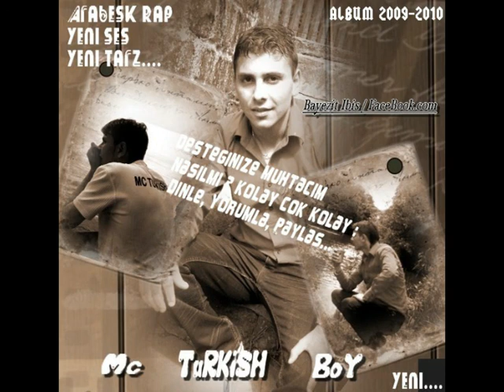10. [.!.!. Kur$unlara Gögüs Gerdim .!.!.] - Mc TuRKiSH BoY (feat MuRaT) 2009-2010